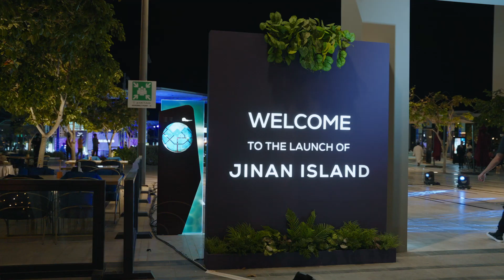Al Mouj Jinan Island